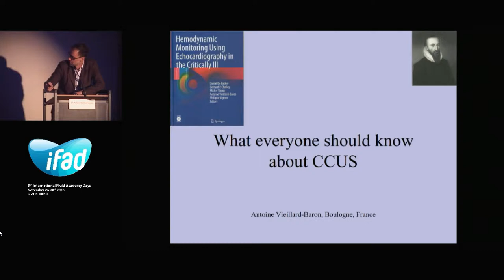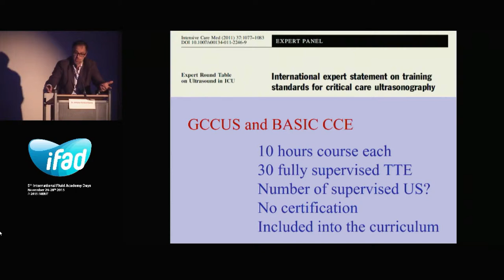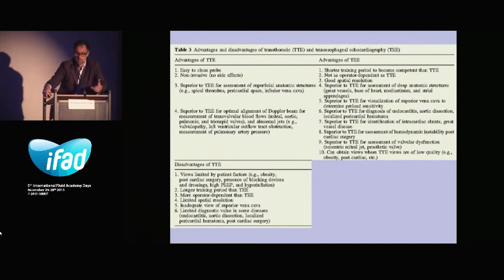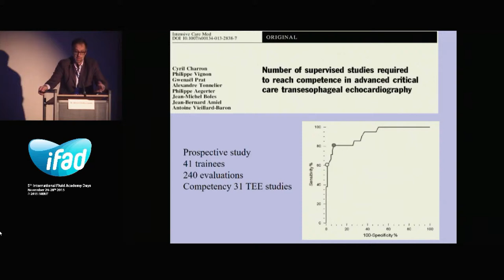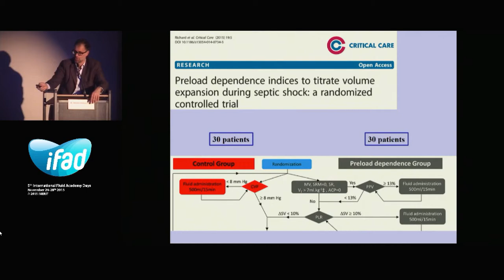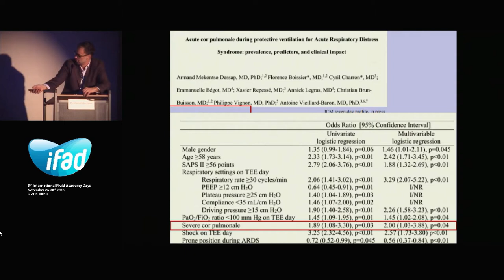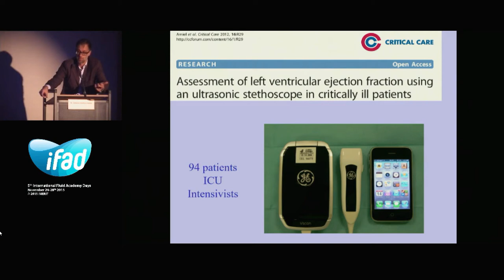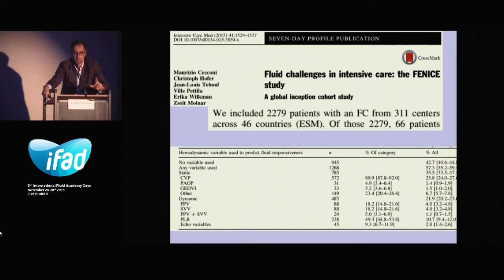Critical Care Ultrasound Antoine Vieillard Baron 2015